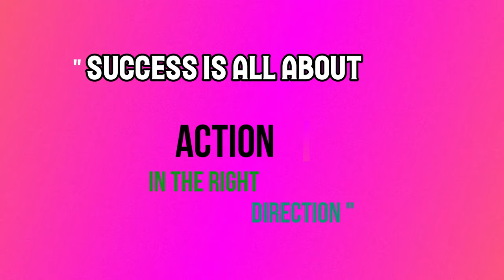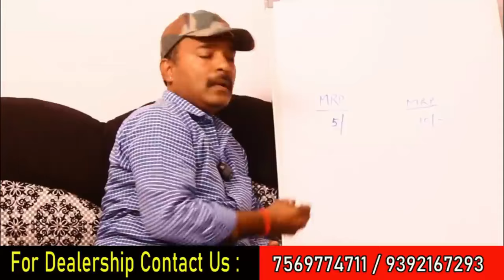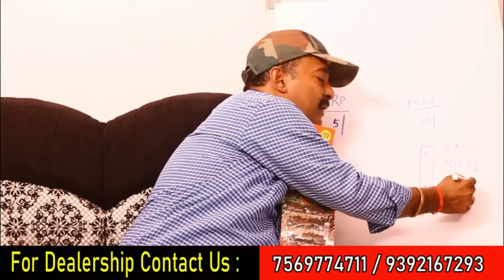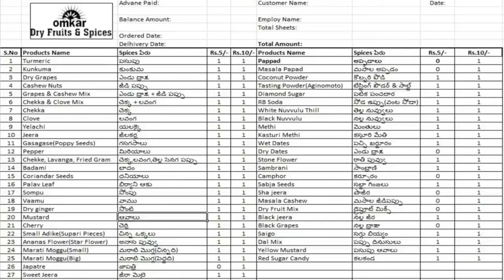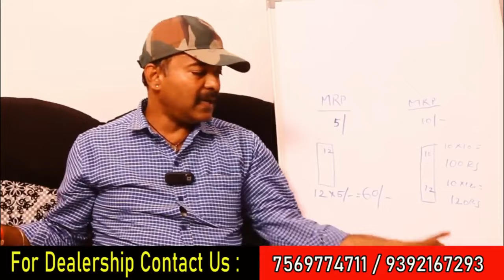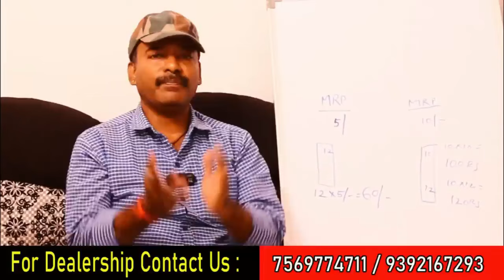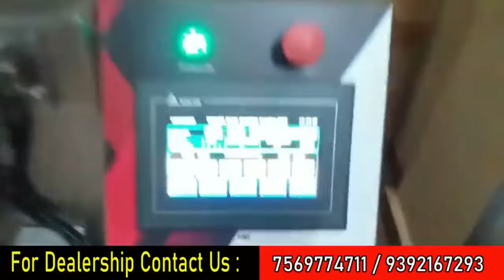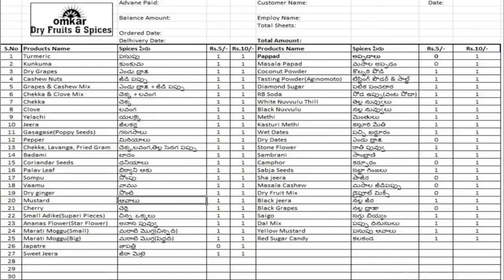బిజినెస్ ! Small business ideas! New business idea's! business ideas ! Low Investment Business Idea